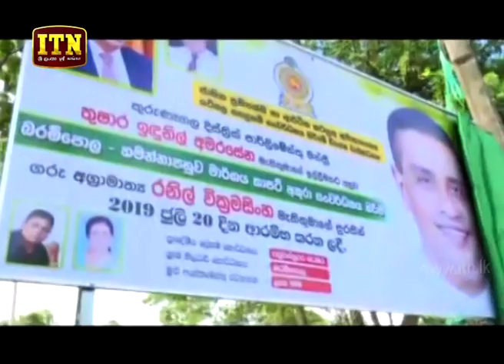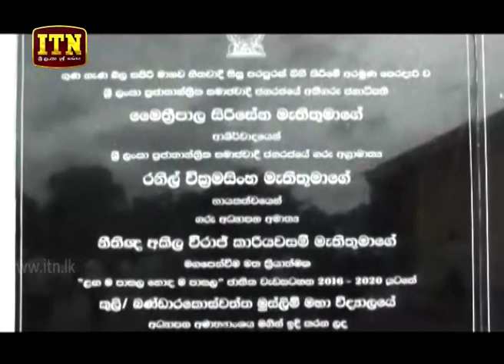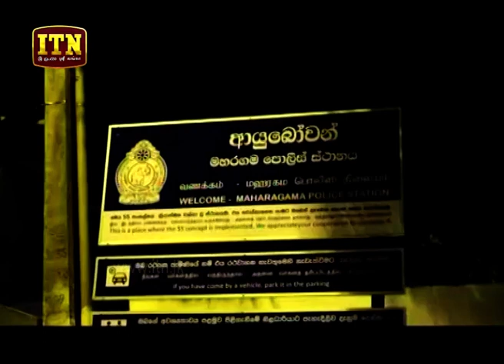ITN News 2019-07-20 | 06.30 PM